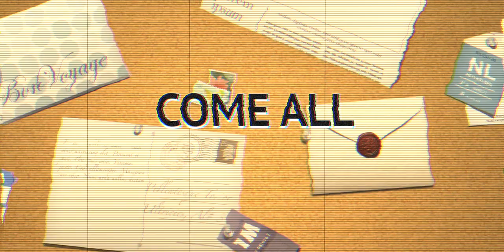COME ALL | CHAPTER 26 | Royalty free music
Welcome to our royalty-free music channel!

Our mission is to provide affordable and hassle-free access to music that enhances your creative projects, without having to worry about complicated licensing or copyright restrictions. We believe that music has the power to elevate and enhance any form of media, and we strive to make that process as seamless and stress-free as possible for our users.

So whether you're a content creator, filmmaker, YouTuber, or business owner, we invite you to explore our music library and find the perfect track for your next project. Thanks for stopping by, and we look forward to working with you!
A music video without lyrics is a visual interpretation of a musical composition, typically accompanied by instrumental music or non-lyrical vocals. In this type of video, the focus is on the emotional and atmospheric quality of the music, rather than its lyrical content.
Music videos without lyrics can be a powerful tool for evoking emotion and creating a visceral experience for viewers. By emphasizing the musical elements of a composition and creating a visual narrative to accompany it, these videos can take viewers on a journey through sound and image, allowing them to explore the full emotional range of the music.